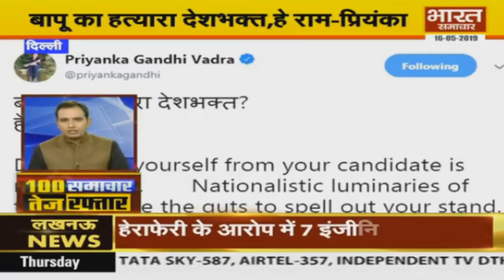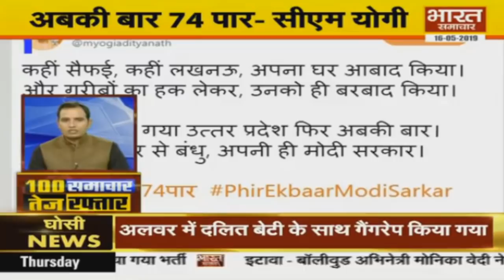ElectionWithBSTV | 100 समाचार तेज़ रफ़्तार | Bharat Samachar